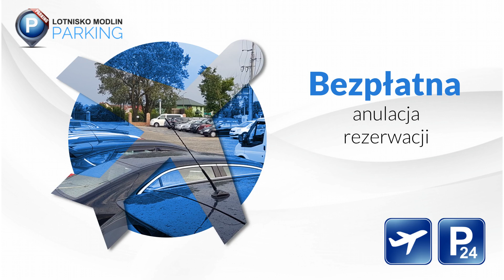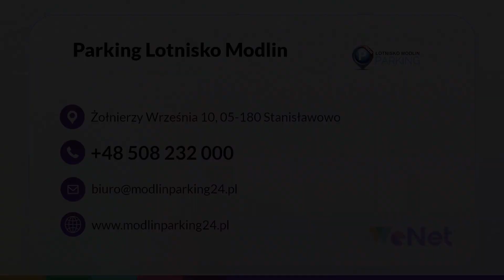Parking całodobowy Stanisławowo Parking Lotnisko Modlin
Nasz Parking Modlin P24 znajduje się w Stanisławowie - w odległości 5 minut drogi od terminala portu lotniczego Warszawa-Modlin.

Nasz parking to doskonałe miejsce, by zostawić swój pojazd na czas nieobecności. Posiadamy dziewięciosobowe busy, którymi zawieziemy Państwa pod samo wejście terminala, a po przylocie odbierzemy i zawieziemy na parking.

Zapewniamy liczne udogodnienia, w tym całodobową ochronę, system telewizji przemysłowej, ubezpieczenie, oświetlenie i ogrodzenie oraz dodatkowy monitoring firmy ochroniarskiej. Na parkingu znajduje się starter na wypadek rozładowania akumulatora oraz kompresor do pompowania opon.

Gwarantujemy konkurencyjne ceny - nawet 50 % taniej niż parking na lotnisku.

Zapraszamy do skorzystania z naszej oferty! Więcej na